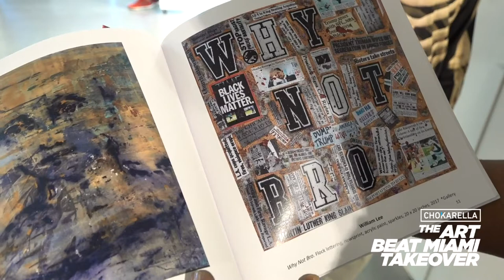ART BEAT MIAMI TAKEOVER - WILLIAM LEE @ LITTLE HAITI CULTURAL COMPLEX